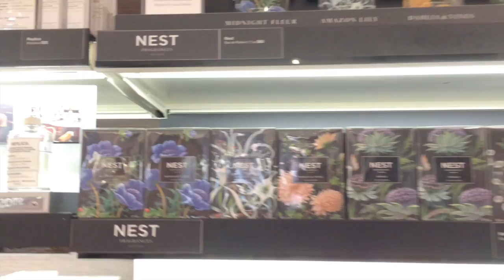VLOG: Shopping with Erica and Christina || Grishma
I'm sitting around sniffling and coughing (wooooo!) so no new video this week, guys. BUT here's a month-old vlog of a fun afternoon with Erica and Christina! I can at least reminisce about being able to breathe through my nose...

tl;dr Pacsun has weird sunglasses.